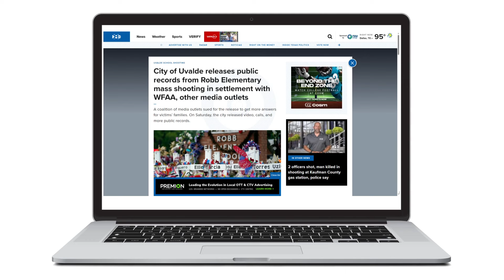City of Uvalde releases public records from Robb Elementary mass shooting in settlement with WFAA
A coalition of media outlets sued for the release to get more answers for victims' families. On Saturday, the city released video, calls, and more public records.